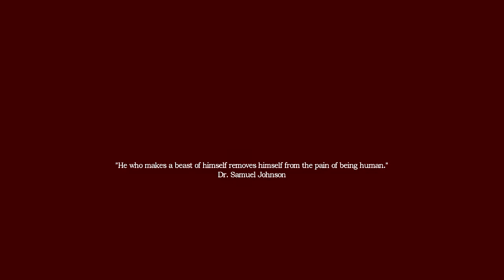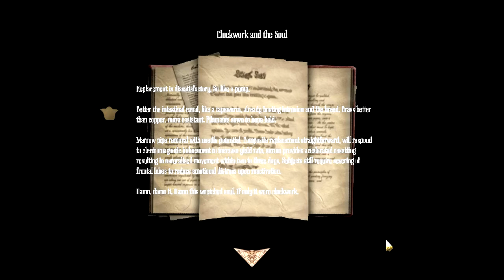Amnesia: A Machine for Pigs Pt. 1 - Rooty Tooty Precious Eagle Cactus Fruity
Meet Oswald Mandus, pork tycoon. He wakes up in a lovely boogeyman-proof bed, then wakes up again on the floor. He's getting strange phone calls. His house is full of secret passages and two-way mirrors. And the sound of his twin boys playing in the attic fills him (and by extension, me) with dread.